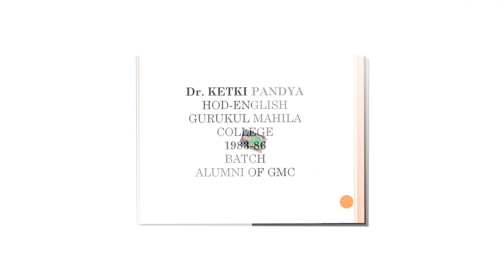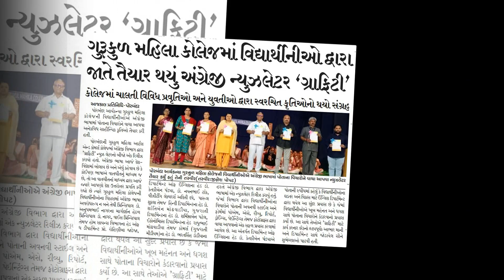GMC-C-5:STUDENT SUPPORT AND PROGRESSION: 2022-23: 14/04/2023